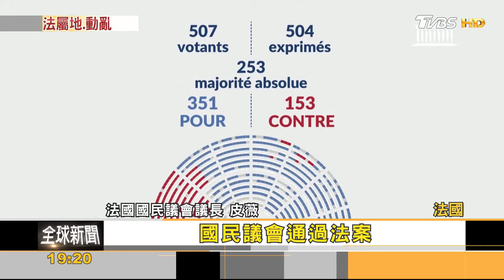法屬新喀里多尼亞 暴動反修法「稀釋」原民票｜方念華｜FOCUS全球新聞 20240516